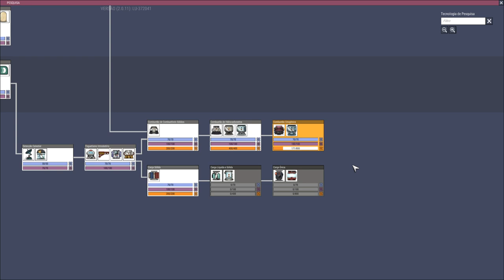Oxygen not Included - Desafio todas conquistas em Oasis EP23